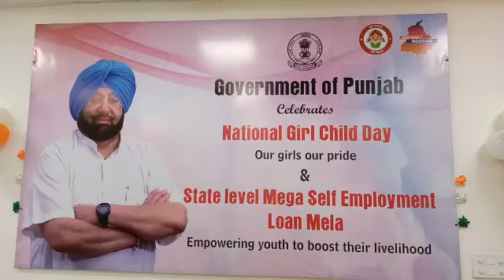National Girl Child day at Ludhiana